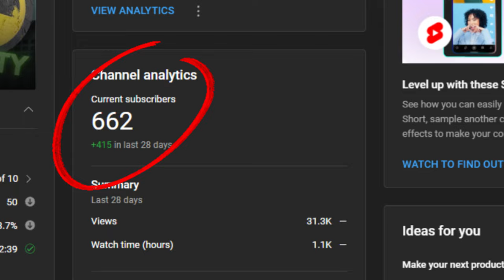Going After the FISH BOSS in Ghosts of Tabor!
Check me out on Twitch